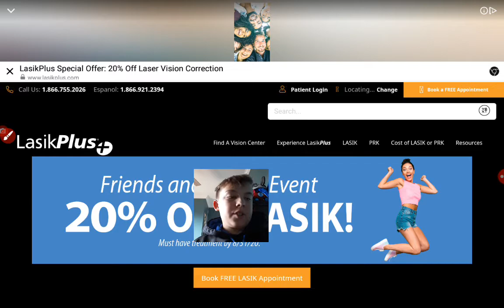Sharks are attacking